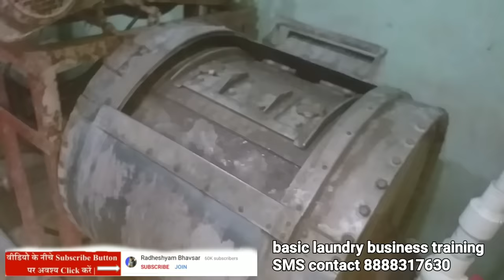White clothes washing process, dry cleaning process,laundry business, (Hindi)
1)Basic laundry business training
2)consulting for start your laundry business.

Carpet,sofa extractor
3 in 1 carpet extractor
Scrubber machine
Liquid solution for carpet, sofa
Battery operated scrubber machine + brush
Drill brush for sofa carpet cleaning

Leather ( jackets ) cleaner & conditioner

Laundry Iron with temperature control
Laundry Brass iron with temperature control

For  starch

Portable boiler steam iron 2 litre water capacity
Portable boiler steam iron 4 litre water capacity

Fabric conditioner
Bosch fabric softener

cable 1)